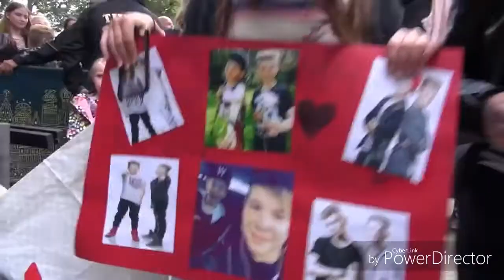Marcus and Martinus in Danmark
- NorskMusikkPro